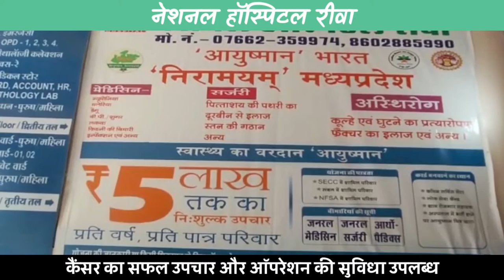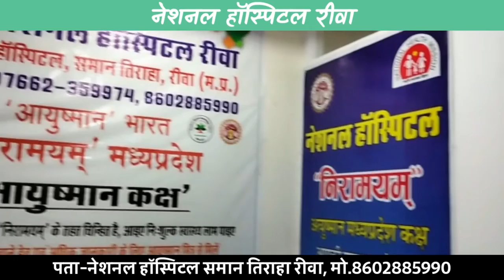इंदौर में रहने वाले बुजुर्ग की संदिग्ध परिस्थिति में मौत; गले पर निशान तो हुआ पोस्टमार्डम !